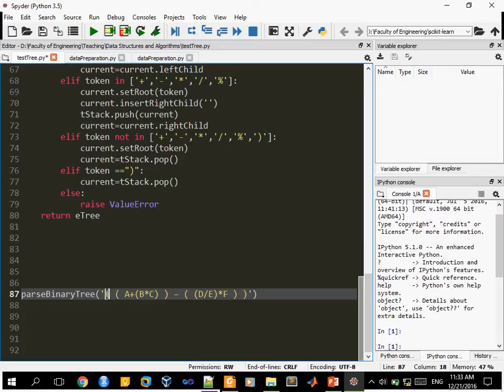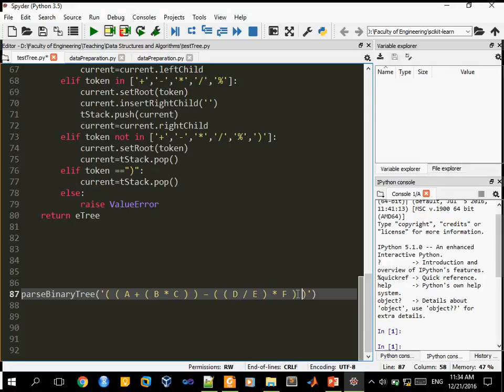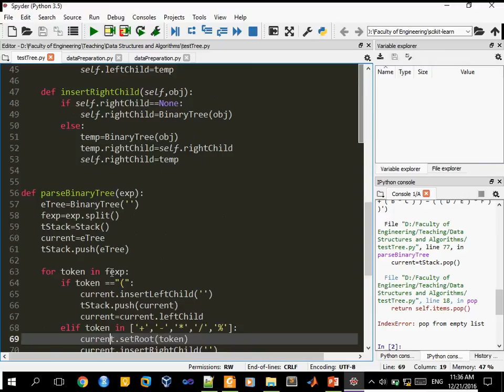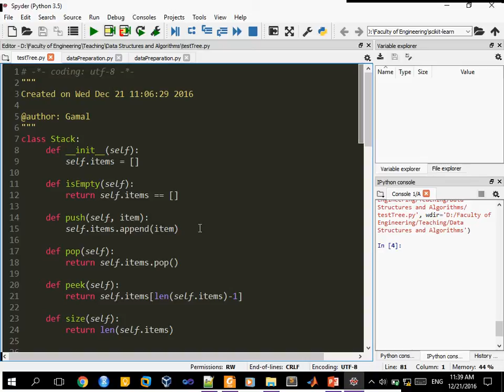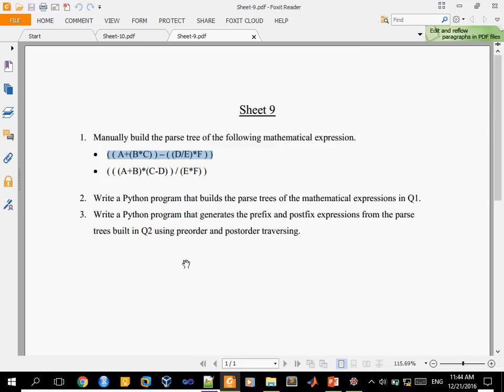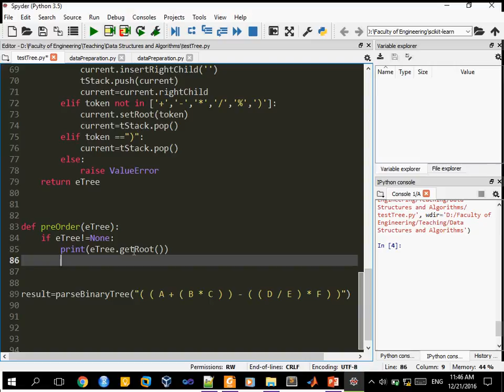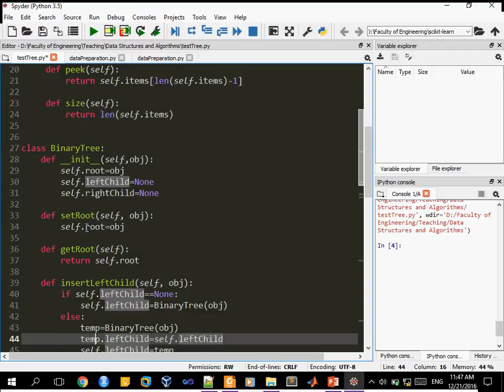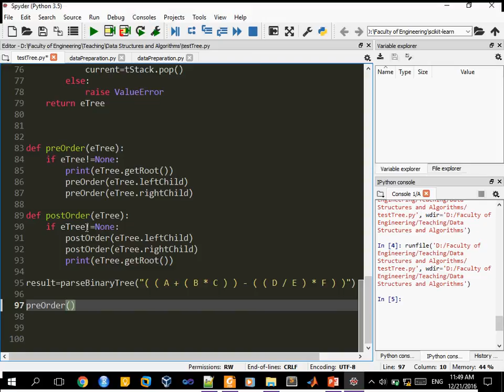Sheet 9 part 2 of 2.avi